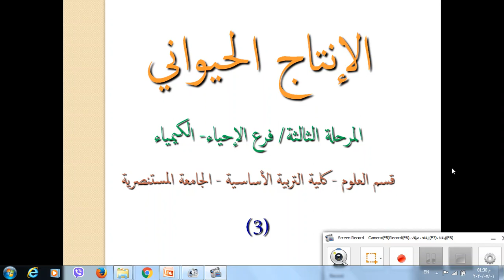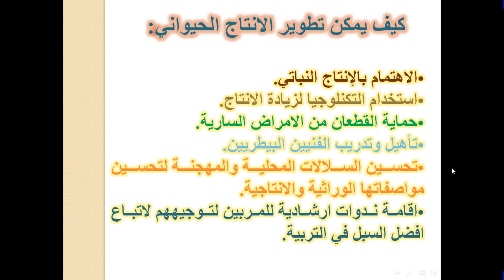الكورس2- الانتاج الحيواني المحاضرة الاولى- الجزء 3 - لمرحلة الثالث احياء وكيمياء